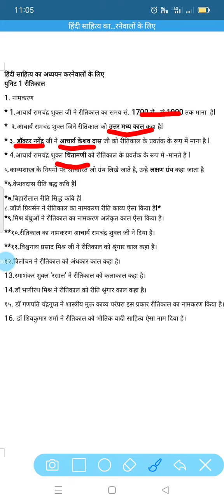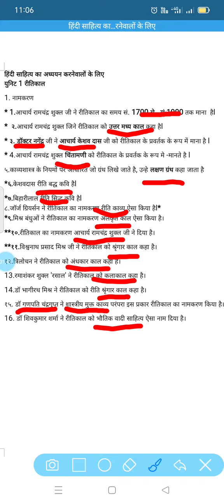ka namakarn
हिंदी साहित्य से जुडी जानकारी आसान भाषाशैली में देने का प्रयास |